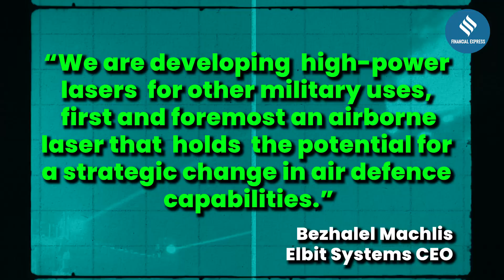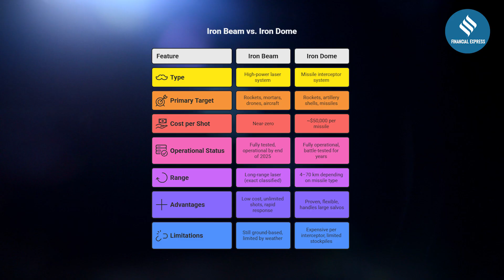Laser vs Missiles: How Iron Beam works and its technology | Iron Beam Explained: Future of Defense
Laser vs Missiles: Iron Beam Tech: Israel’s Iron Beam is a cutting-edge laser defense system designed to intercept and destroy short-range rockets, artillery shells, and UAVs. Unlike conventional missile defense systems, Iron Beam uses high-energy lasers to neutralize incoming threats in seconds, offering a faster, cost-effective, and precise defense solution.
In this video:
How the Iron Beam works and its technology
Comparison with other missile defense systems like Iron Dome
Real-life tests and demonstrations
Strategic impact on Israel’s national security
Future of laser defense technology worldwide
Watch this video to understand how Israel’s Iron Beam is changing the game in modern warfare.

Welcome to The Financial Express, your trusted source for world affairs, geopolitics, business news, global economy updates, and market insights.

📌 On this channel, we cover:
Global news & geopolitics that impact world
International markets, trade, and policies
Finance news & global economy trends
Business analysis on global companies & economies

From breaking updates on the US, China, Europe, India, and beyond to deep dives into global markets, trade wars, and international relations, we simplify the most important stories shaping today’s world.

At The Financial Express, our goal is to keep you informed, empowered, and ahead in the fast-changing global landscape.